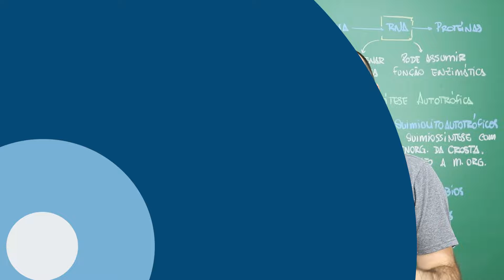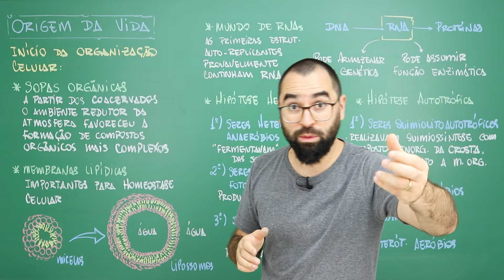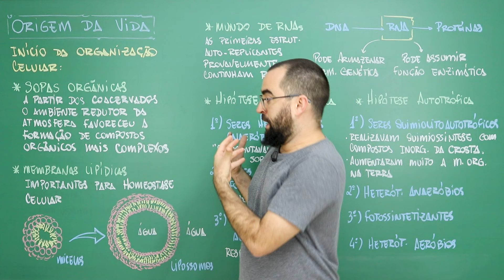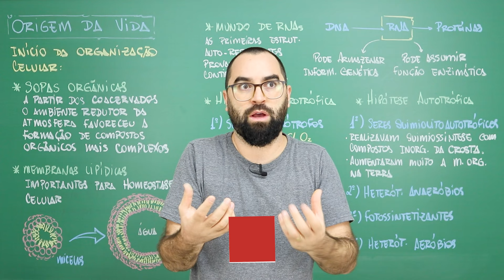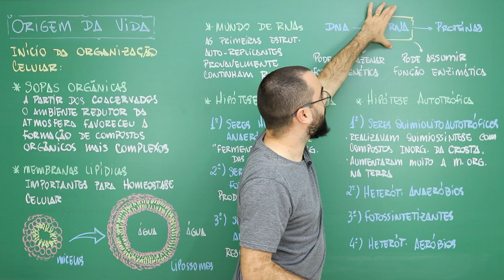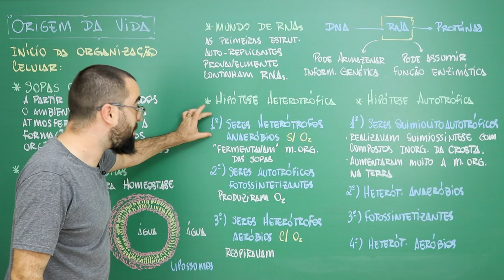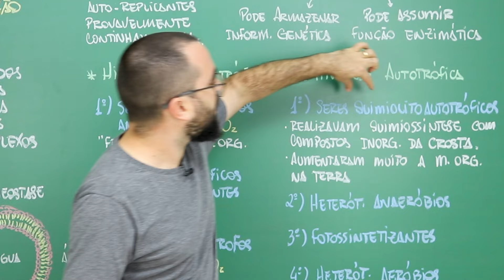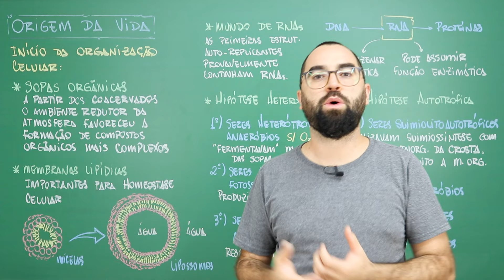Hipótese autotrófica e heterotrófica - Origem da Vida - Aula 03 - Módulo 0 - Prof. Guilherme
Aula sobre o início da organização celular. Hipótese autotrófica e heterotrófica para origem do primeiro ser vivo. Mundo de RNAs